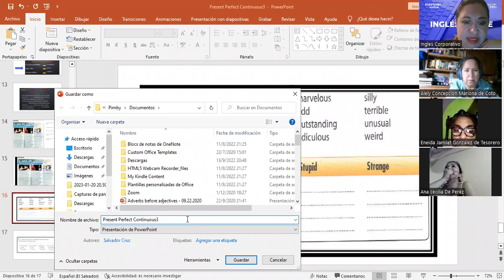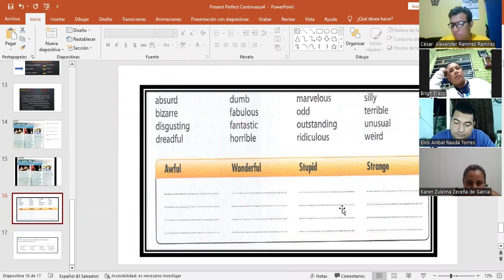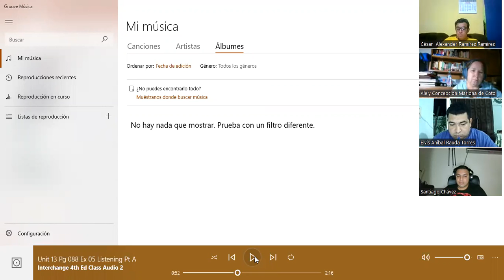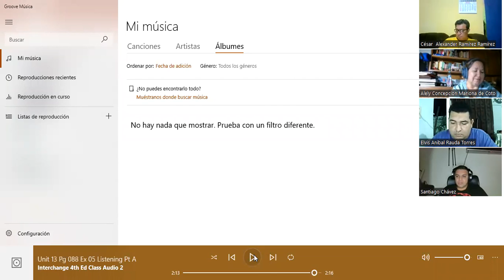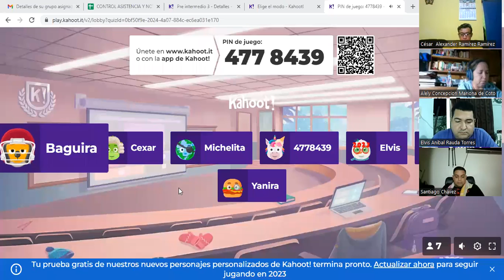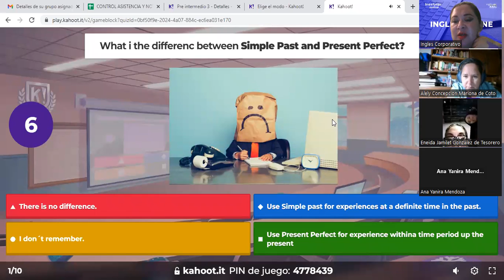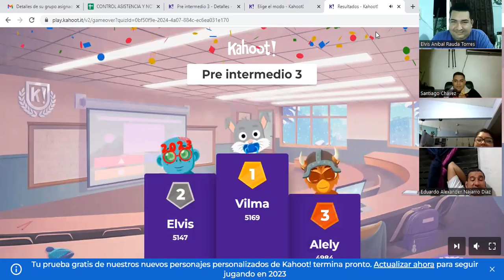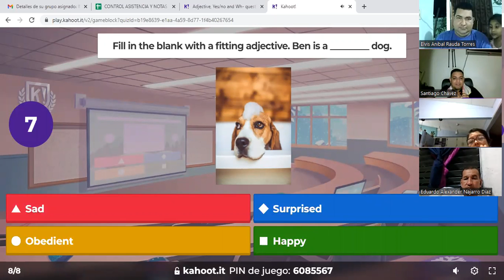12-02.02.2023-FI-REGA-112-Salguero-Speaking and listening acitivities.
Speaking,intonation and listening activities to develop skills and review week topics viewed.